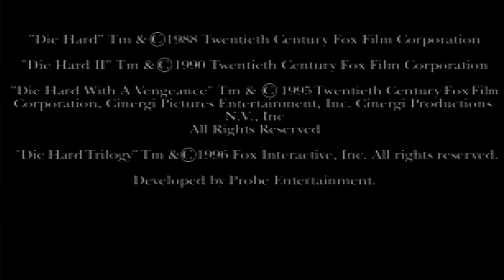SSF Die Hard Trilogy